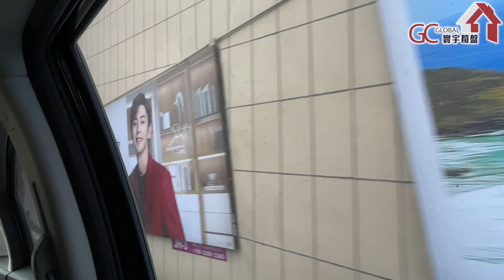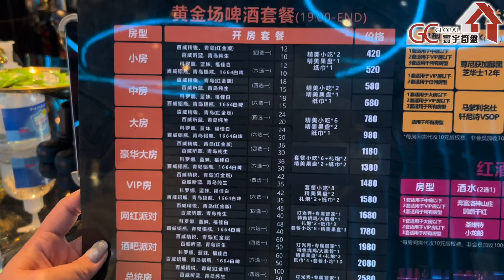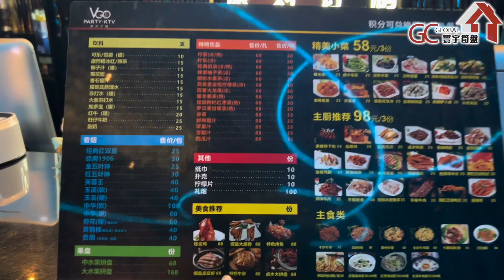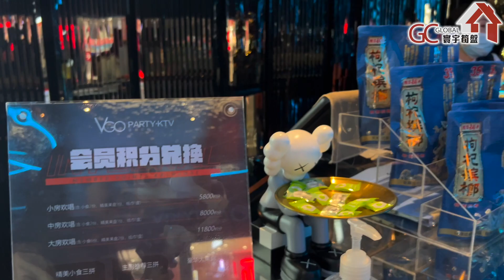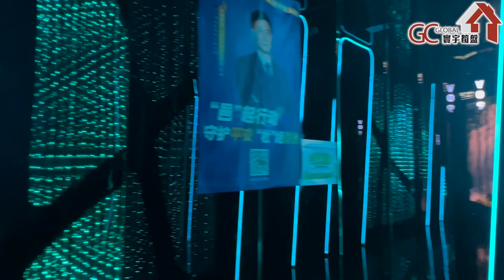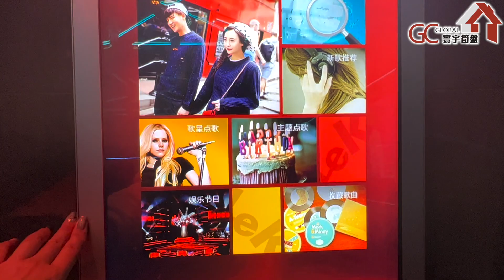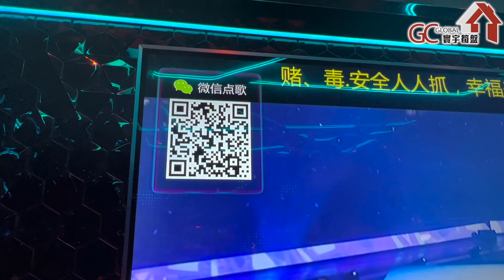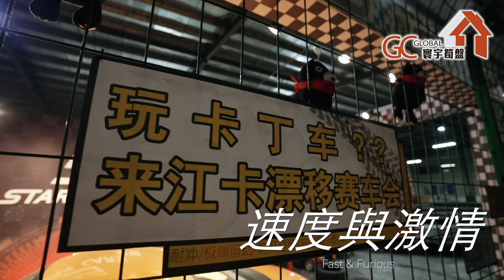江門日常好去處 | 江門日頭唱K消費低? | 音質環境一流 | 點歌系統有聊天服務 | 會員積分有乜好玩 【寰宇筍盤 | 上市公司附屬的大灣區物業專家】大灣區物業 投資大灣區 粵港澳大灣區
歡迎致電:
【總公司】
               57916389 葉小姐

              68884245 鄧小姐

              98889027 葉先生

【沙田分行】
              61563955  陳先生